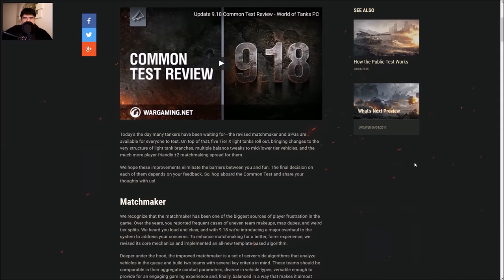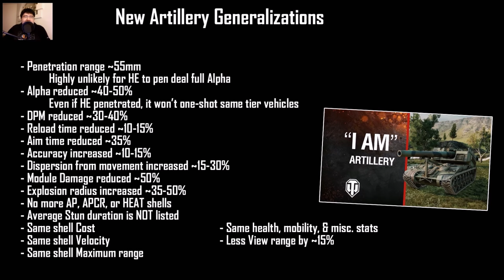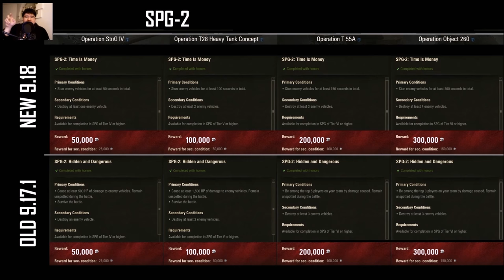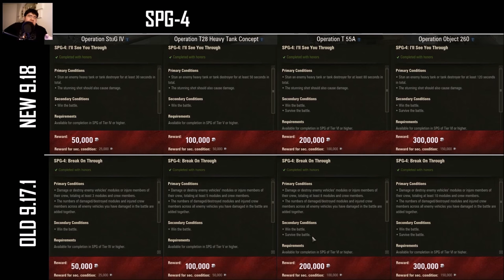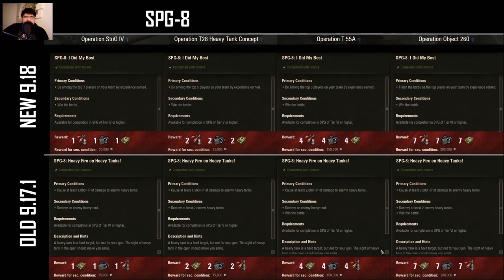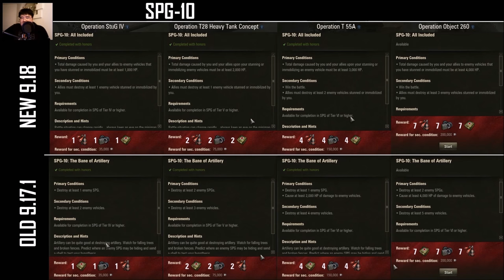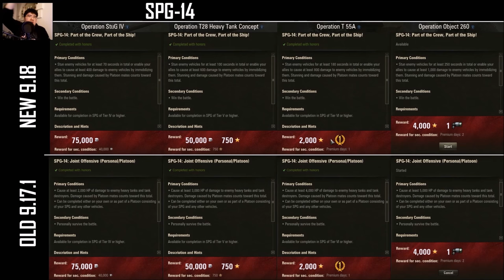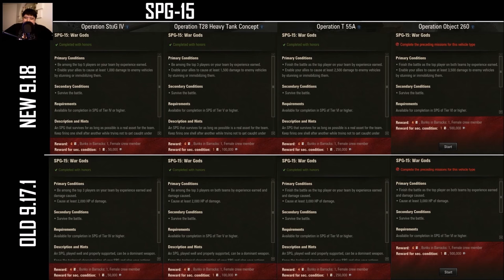9.18 T.S. – Artillery Revamp Analysis || World of Tanks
What are the changes to arty for 9.18 revamp? Is it still worthwhile to finish arty personal missions? Are those easier/harder?

Desktop computer specs:
2x8GB DDR4-3000 RAM
256GB SSD
2TB hard disk